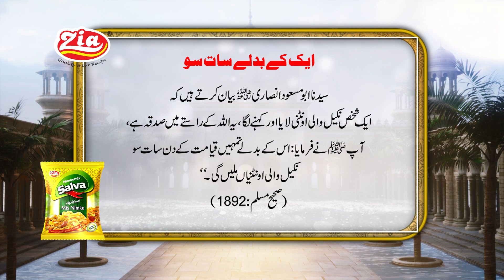Qayamat ke din Allah ki rah main Sadqa karne wale ko kia mile ga | Hadith Mubarak | Zia Salva Nimko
Aameen